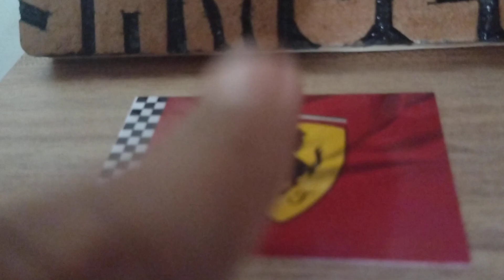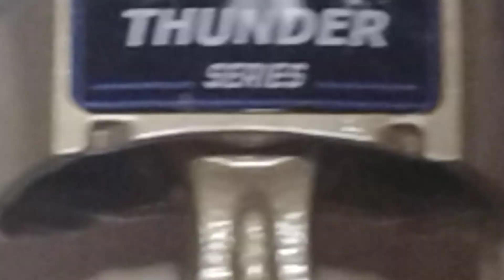NOVO TROFÉU DA NASCAR THUNDER CUP!!!